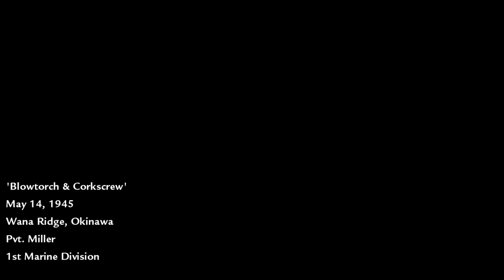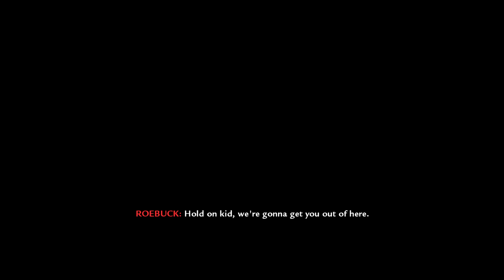#10 COD 5 - Lets Play together - In der Hitze des Gefechts - German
Nächstes Let's Play together, diesmal die Story von World at War im COOP...

Wems gefallen hat Liken und abonieren..